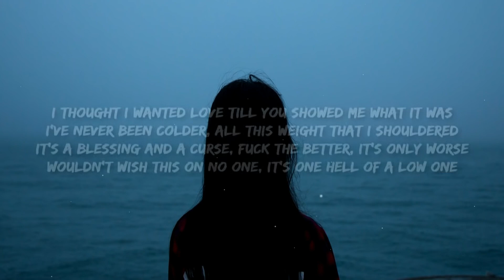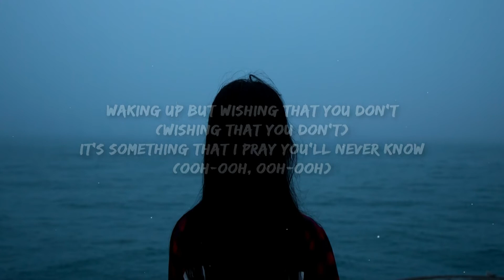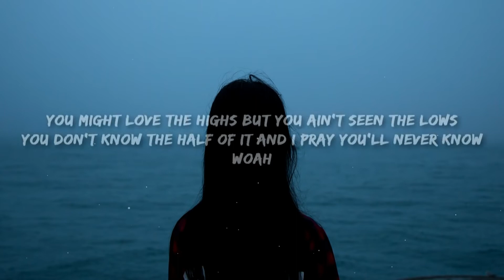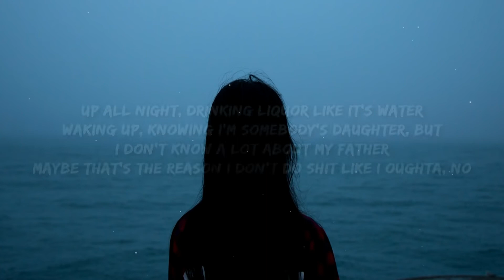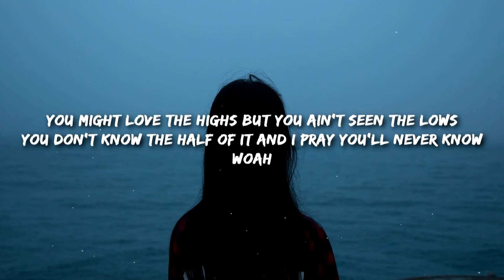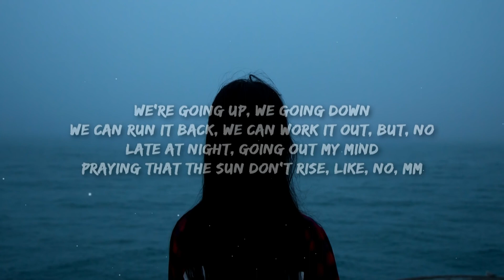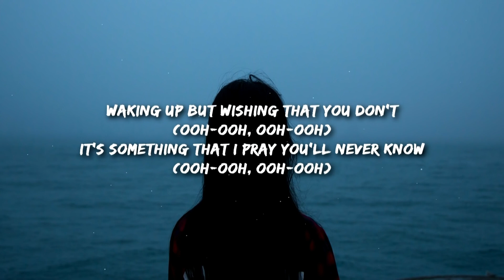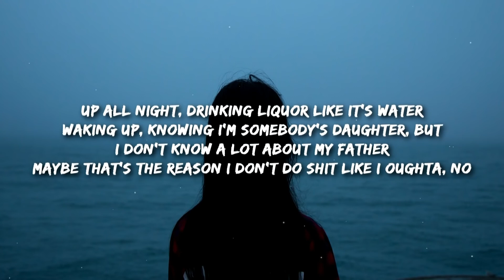[1 HOUR 🕐 ] Jessie Murph - Pray ((Lyrics)) ‘waking up but wishing that you don’t’